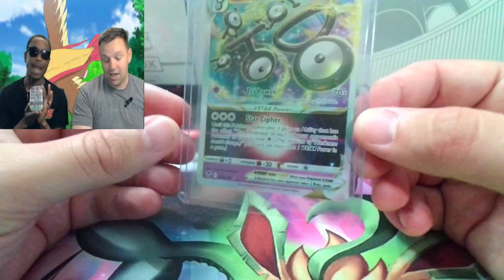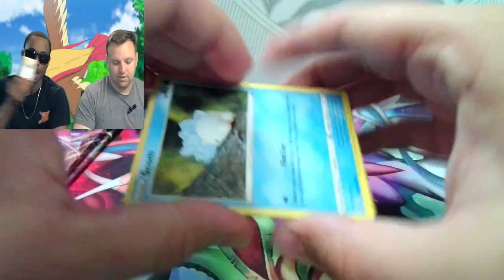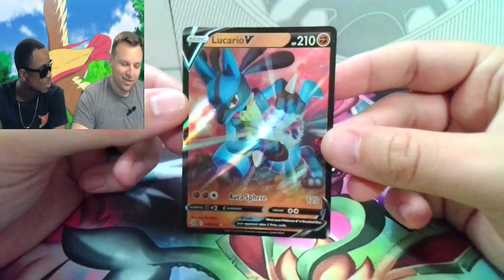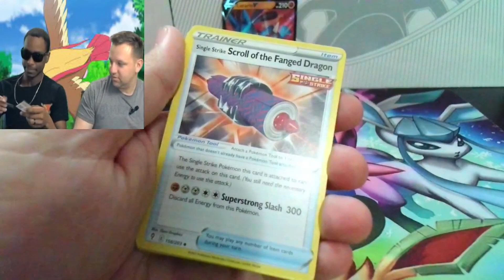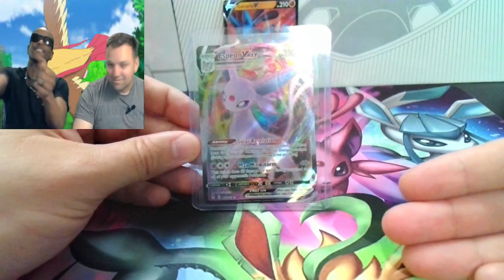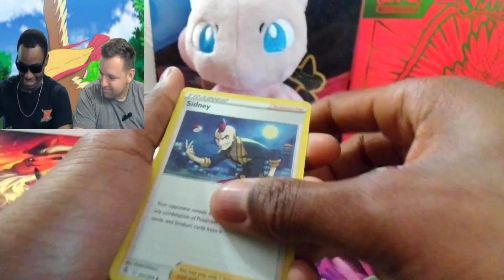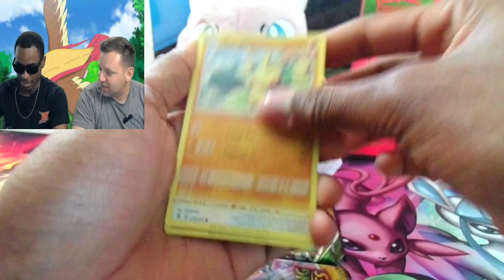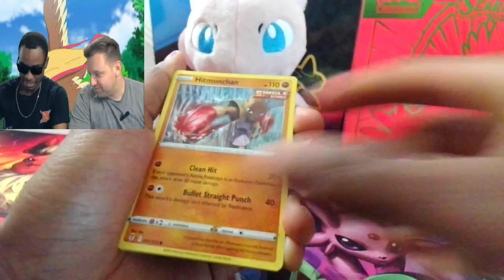Travel to the past with Pokémon tins from 2020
2020 tins! Love finding the older Sword and Shield era products!